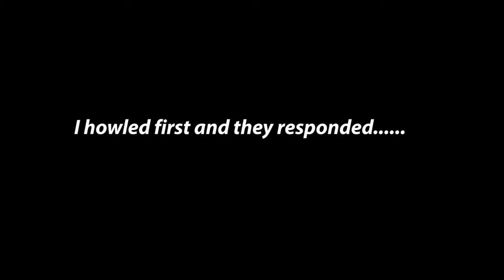Coyote hunting with my Border Collie!!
Located these dogs after breakfast while out riding with my Border Collies. Took one of my dogs back to the house and Maggie and I made a stand.